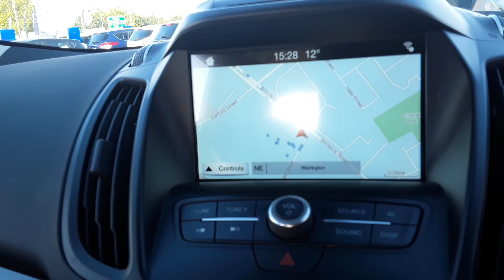MK67DHM FORD KUGA